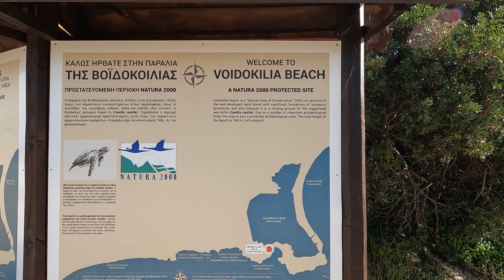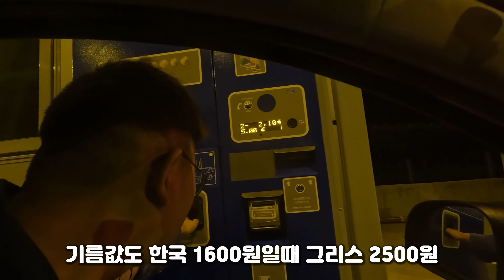[4K]바다에 거대한 랍스터가 묻혀있다면… (Voidokilia beachVoidokilia Beach) 레프카다의 빈 여관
"Dimitrios" Shipwreck
Neo Itilo
Kalamata
Bourtzi of Methoni Castle
Pilos
Voidokilia Beach

한국인들이 가지 않는 내륙 및 해안가를 여행합니다.